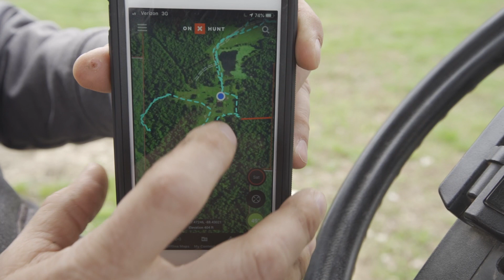Grand Pierre Farm Golconda IL 110.9 acres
This is a listing video show casing a farm i have for sale in southern IL , Pope county .